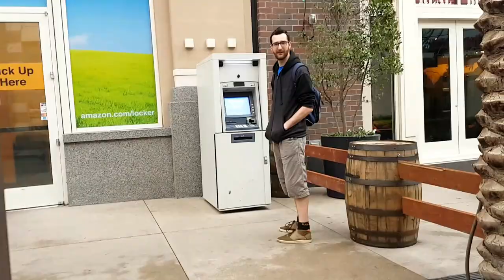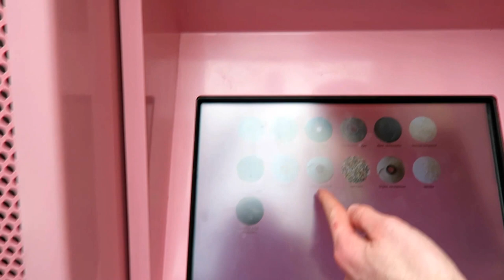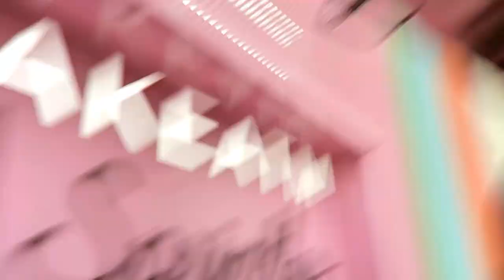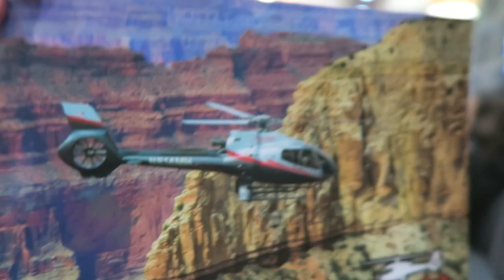Vegas Vlog Day 3 ~ ATM NIPPLE CAKES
Day 3 of Vegas and I have been in a helicopter, had ATM cupcakes, been on a big wheel and danced and visited some crazy casino's and even said hello to a parrot.

These are some of the crazy nerdy things I have experienced in VEGAS!!